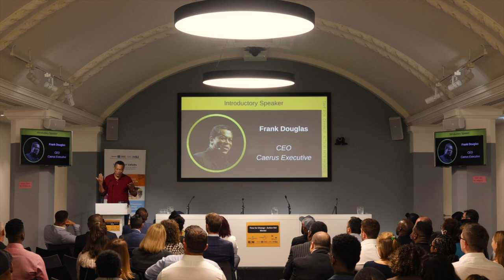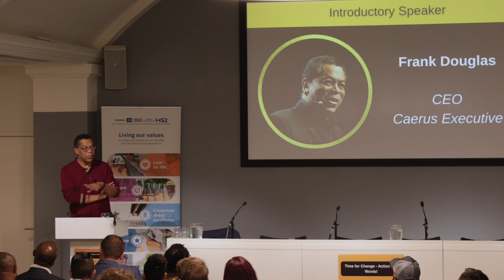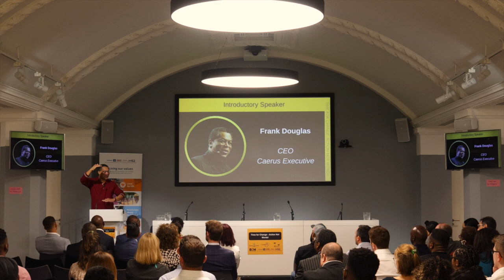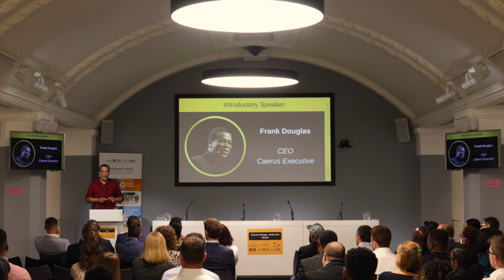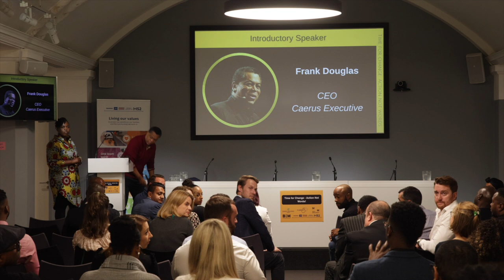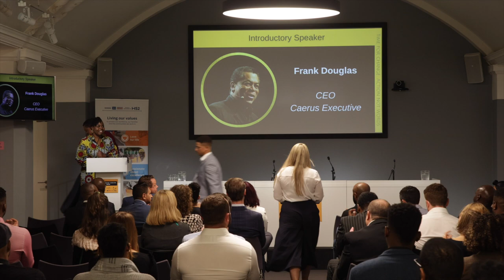Time for Change: Action Not Words! Introductory Speaker - Frank Douglas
After the success of our event held in the name of Black History Month, we're happy to be able to share the important topics covered by our speakers and panellists for those who were unable to attend.

Here is our introductory speaker, Frank Douglas, sharing his thoughts.

Should you be interested in taking part in future events to help influence positive changes across the industry, please don't hesitate to get in touch.

You can download the full programme for this event here now